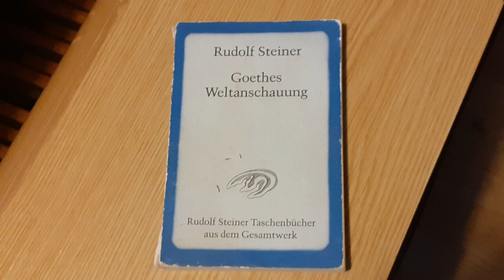Rudolf Steiner Goethes Weltanschauung Die Folgen der platonischen Weltanschauun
This channel was created on the aim to spread Antrophosiphical materials in multiple languages.

If you appriciate our work please support the management.
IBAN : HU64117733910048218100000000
BIC CODE : OTPVHUHB
Name: Balázs Kormos